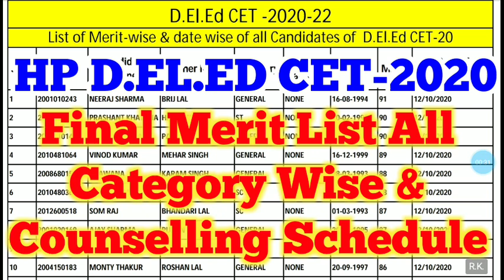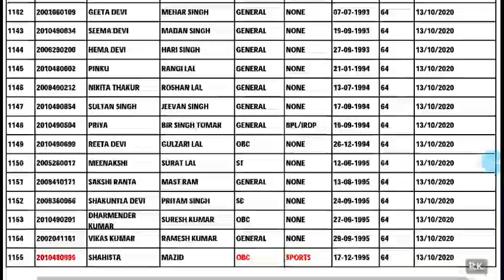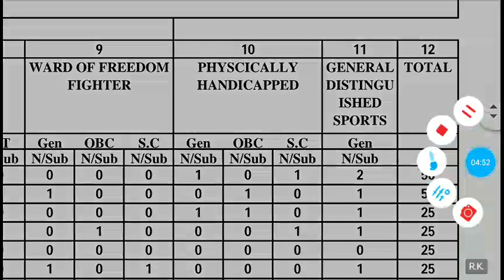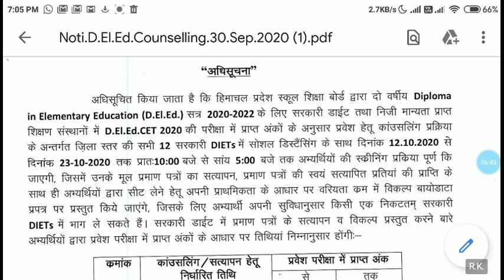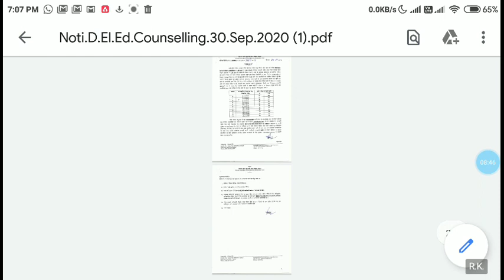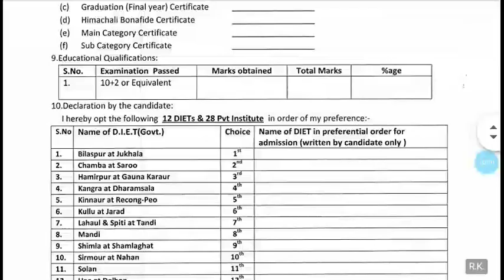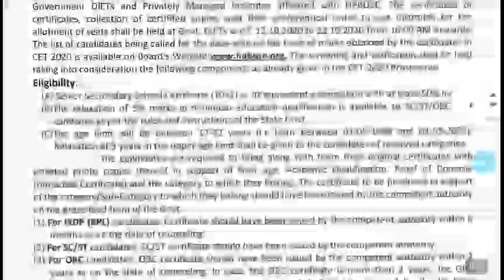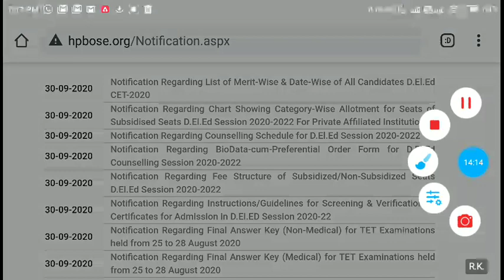HP D.el.ed JBT CET 2020 Final Merit List & All Category Wise Counselling Schedule OUT | HPBOSE JBT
hp jbt counselling 2020
hp deled counselling 2020
hp d.el.ed counselling schedule 2020
hp d.el.ed counselling 2020
Hp jbt entrance exam final merit list 2020
Hp d el ed CET 2020 all categories & date wise Counselling schedule 2020
Hp jbt cet Counselling 2020 new notification
Hp deled cet 2020 Counselling new Updates
Hpbose D.EL.ED CET 20 Counselling date released
Dhauladhar Updates